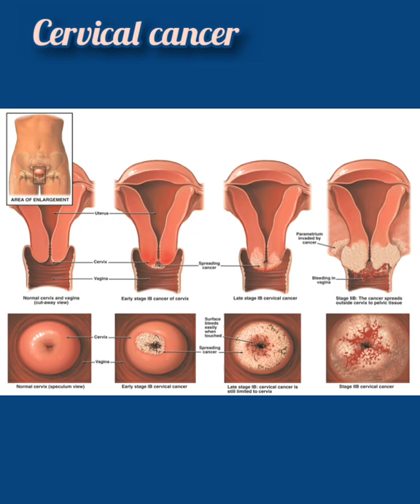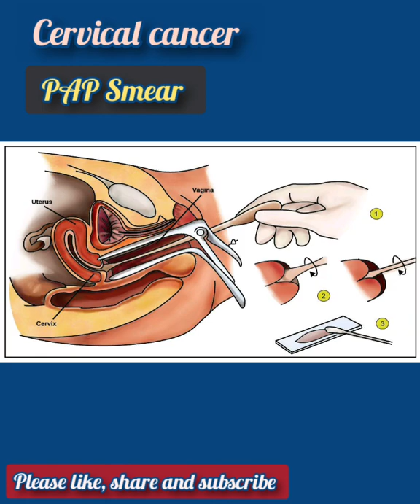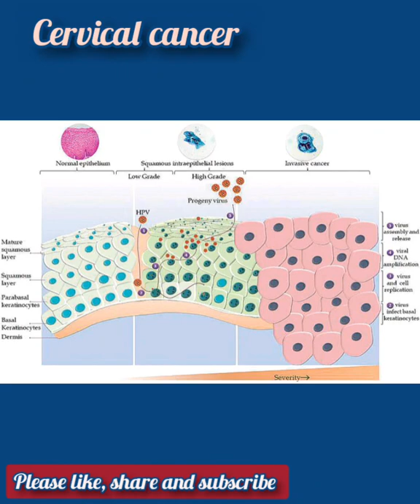Topic 4. Cervical cancer is preventable. Did you know?🙂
Garbhashayagala cancerne kurichu eppozhum arinjirikkenda kaaryangal. Ithu sradhikkathe pokaruthe. Stay blessed always.